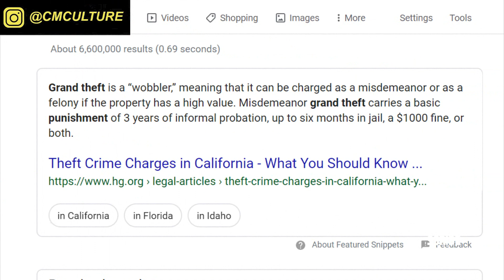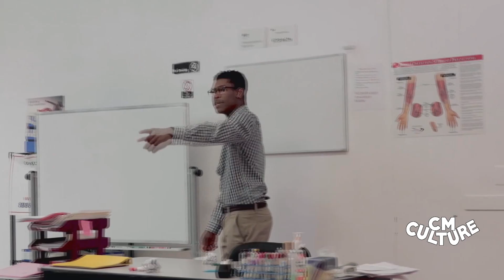Could Teejayx6 Be Incriminating Himself In Swipe Lesson?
Could Teejayx6 be imcriminating himself in swipe lesson?

CONNECT WITH CMCULUTRE

The Culture Made Me.